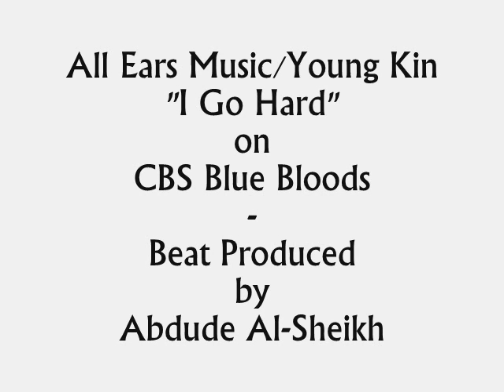I Go Hard - Young Kin (On CBS Blue Bloods)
I produced the song that 'CBS Blue Bloods' used in this scene.

Note: The song was licensed and placed in this scene by 'All Ears Music', a music publishing, licensing and administration company.